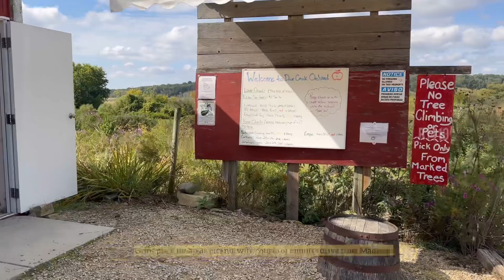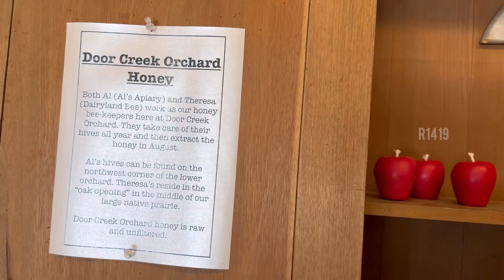A Visit To Apple Farm | USA